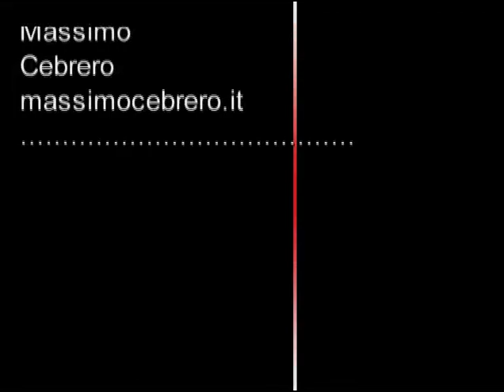Nicolino Baldo (Orchestra Massimo Cebrero)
Anna polca dalla fisa di Nicolino Baldo Estate 2008 Live